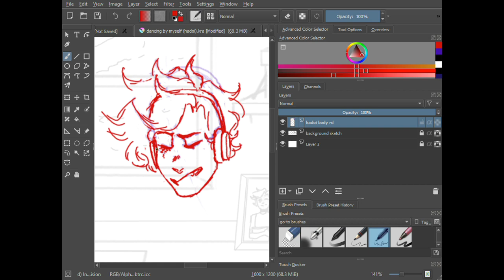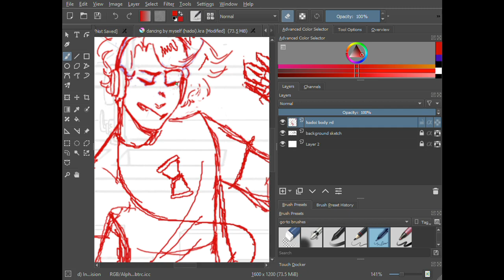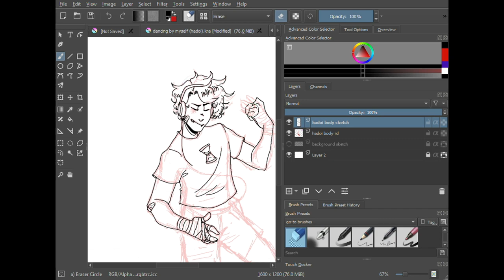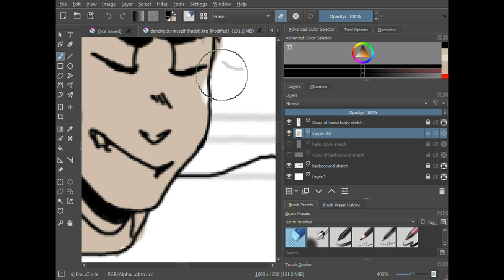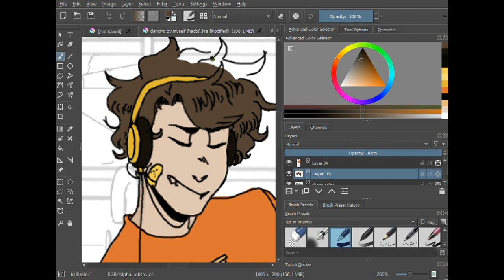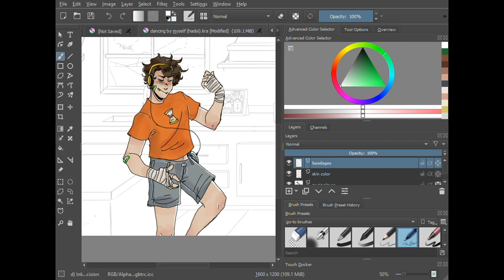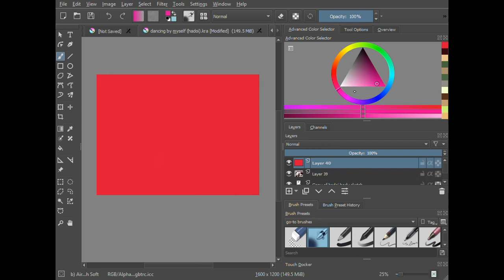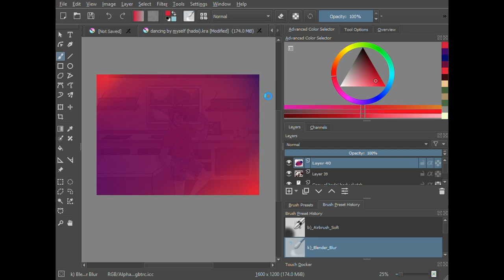TFOU: Dancing By Myself | Speedpaint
I swear I'm not dead.

Also, new equipment and recording gear! I'm no longer using Autodesk Sketchbook (I could only use Autodesk Sketchbook on a mobile android tablet, now I'm using Krita with a brand new drawing tablet) and am using a new recording software to capture speedpaints!

I'm still using the same editing software, but due to an update I'll have to readjust so that the next video has somewhat better quality (I'm sure you noticed some bits are a bit off).

Aside from that though, I'm back! I'm going to try and post as often as every other week due to my busy schedule, and hopefully I won't go on hiatus for another month after every single video.

Programs:
-Krita
-VideoPad

Materials:
-Huion H610PRO Pen Tablet

Time Taken:
-Around 4.5 hours